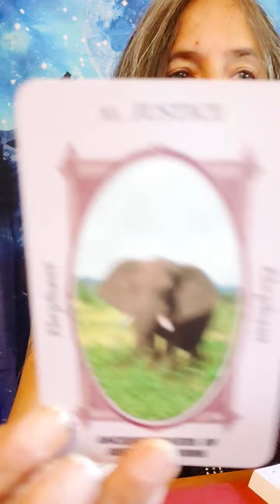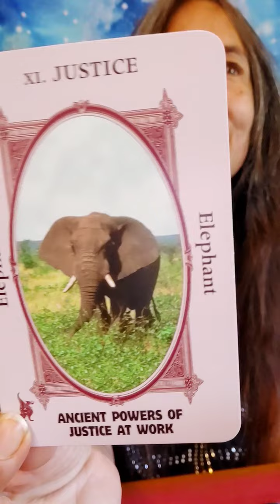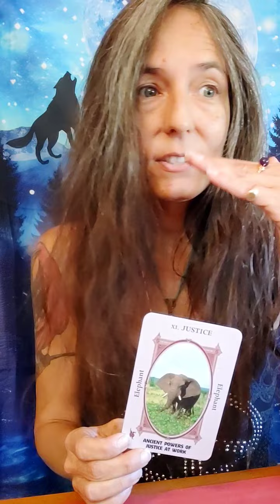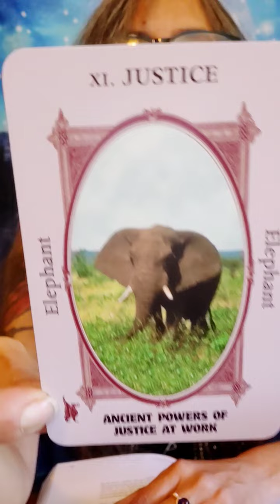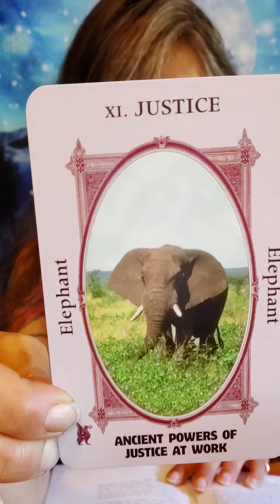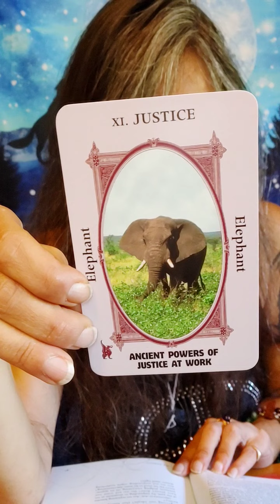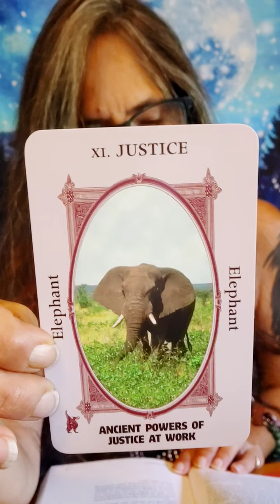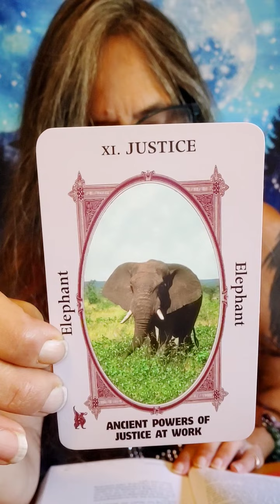Gemini Power Animal Refocus Reading| Lions Gate Energies| Ancient Powers of Justice at Work 🐘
Hi this is Gwyn. Im here with messages from Spirit for the Gemini collective. This is a general reading.

Blessings